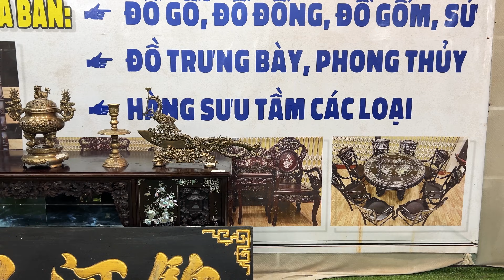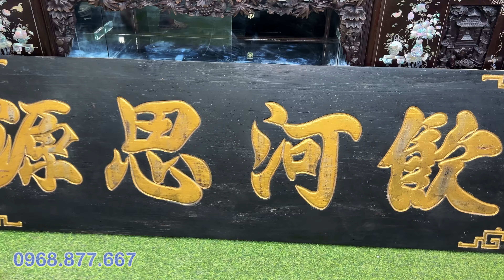Bộ Bàn một lá gỗ Hương - Mỹ Ngân 7/3 giới thiệu, báo giá lô đồ Gỗ Gốm Đồng | Đồ Xưa Mekong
Mọi chi tiết giao dịch xin kết bạn Mỹ Ngân Đồ Xưa Cũ  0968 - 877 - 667
Địa chỉ: phường Thới Hòa, quận Ô Môn, thành phố Cần Thơ